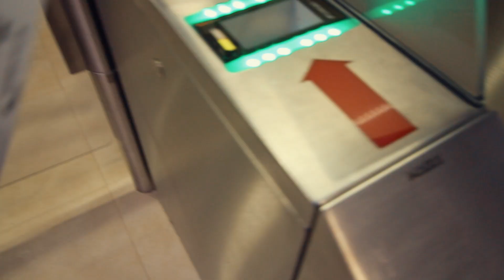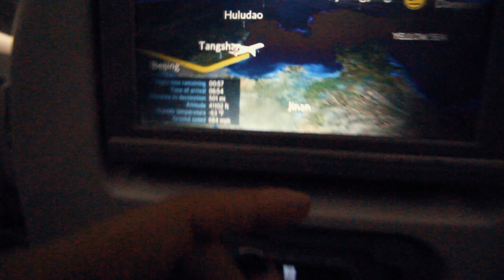DIE REISE BEGINNT | Seoul Vlog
Also laaang ist es her seit meinem letzten Vlog!

Aber Ja! Warum habe ich jetzt 10 Monate nichts mehr gepostet? Dies werde ich euch dann in einem anderen Video einpacken!

Wie Ihr sehen könnt war ich in Seoul, Korea!
Da dachte ich mir das es wieder an der Zeit ist zu Vloggen. So zu sagen mein "Come Back" haha! Tja, genießt es und vergisst mich nicht zu teilen, zu liken und zu abonieren!

Musik die ich im diesem Video benützt habe:

First Sight by Ikson @ikson

Early by Dj Quads @aka-dj-quads

Dreams by Dj Quads @aka-dj-quads

FlashBack Vibes by Dizaro @dizarofr